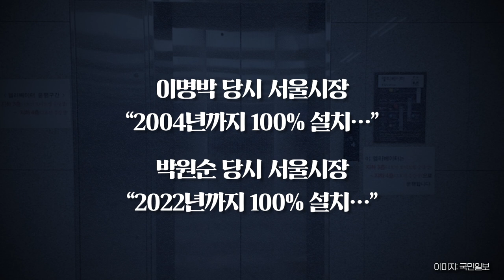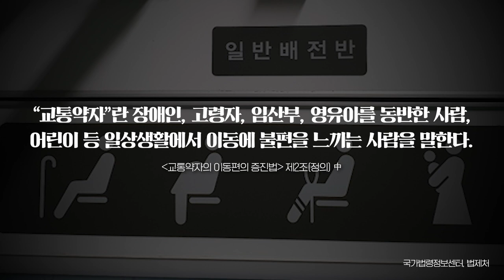20년 동안 되풀이되는 약속과 투쟁 | 장애인들이 시위하는 진짜 이유